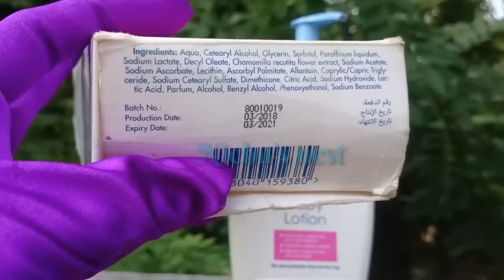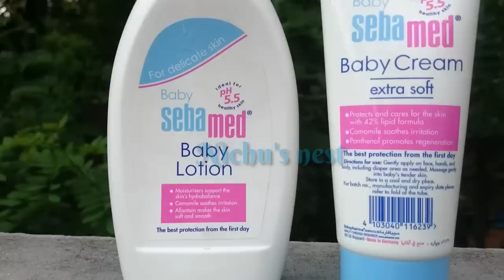Sebamed cream VS sebamed lotion/ബേബി നിറം വെക്കാൻ ഏതാണ് നല്ലത് ??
top product links for you baby
best diaper bag for new mom
high quality cloth diaper cover @great offer
Babymoon (Set of 5) Premium Bamboo 5 Layer Charcoal Wetfree Reusable Washable Cotton Diaper Nappy Inserts
Bumberry Pocket Diaper (Lady Bug) and 1 Microfiber Insert (Multicolor)
Bumberry Wet-Free Microfiber Inserts (3 Piece Pack)
high quality baby cradle
baby muslin cloth
high quality baby bed
best quality breast pump
sebamed baby lotion
sebamed cream
sebamed baby wash
sebamed baby soap